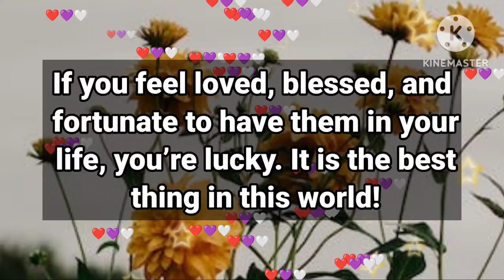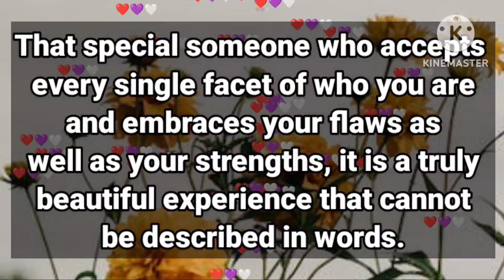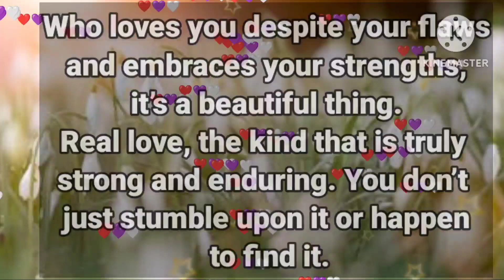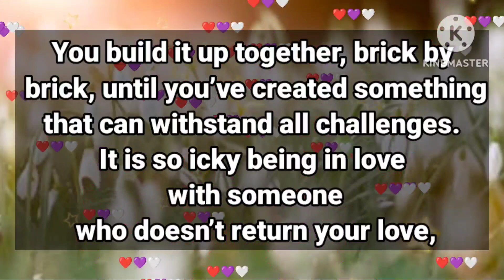DM to DF 💌😘💝 // Divine masculine to divine feminine messages // Twin flame reading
10

my love
dm current energy
divine masculine
dm df
dm message to df today
dm tarot
dm reading
twin flame
twin flames
Karmic
happy twins 11:11
love
Love
love quotes
love poem
love poems
love lines
love feel
true love
poem
poems
love songs
love music
feelings of love
love feelings
Dm to df
dm df
dm
 df dm
aquarius
df
taurus
unique tarot
all i want
aquarius tarot
virgo
twin flame reading today
twin flame